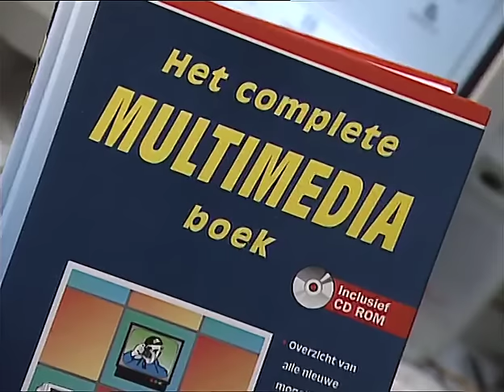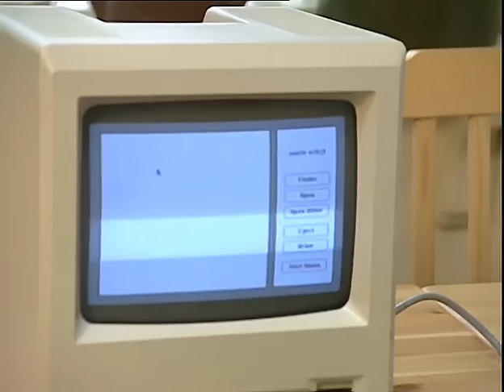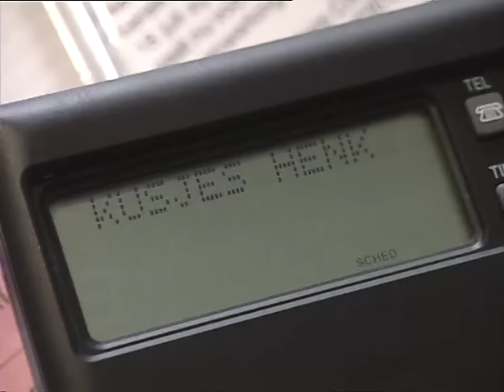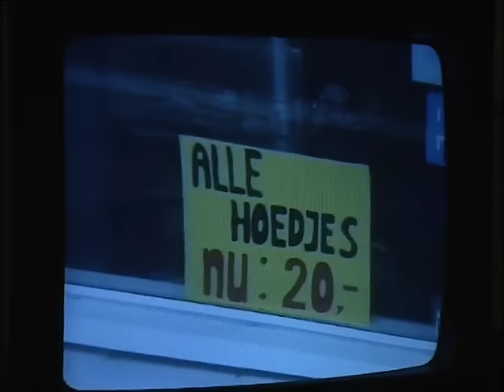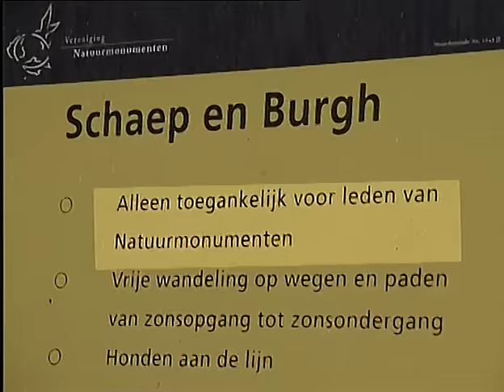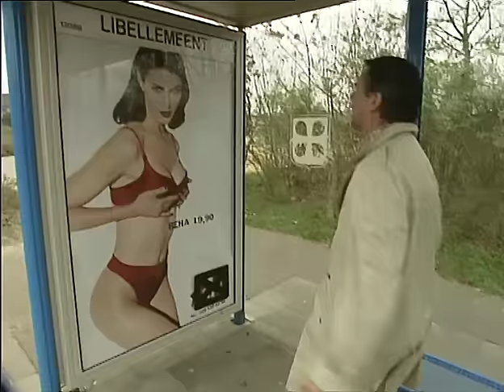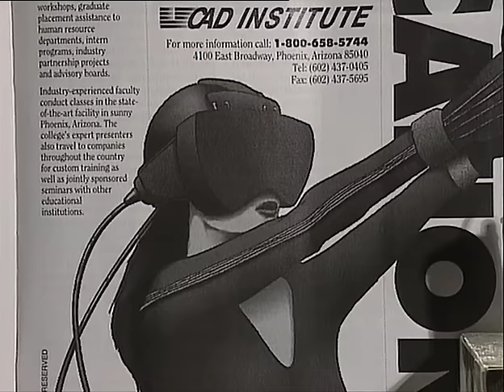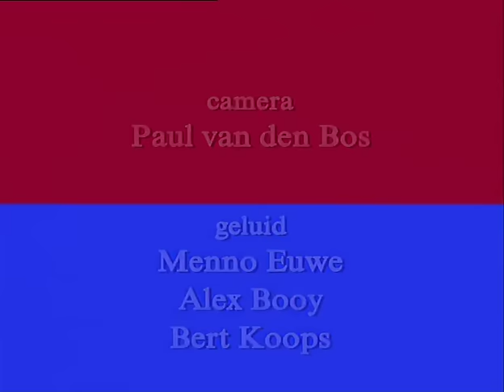Van Kooten & De Bie - ONS KIJKT ONS (2) Alles Goed? Het Lachwekkendste der Jaren Negentig